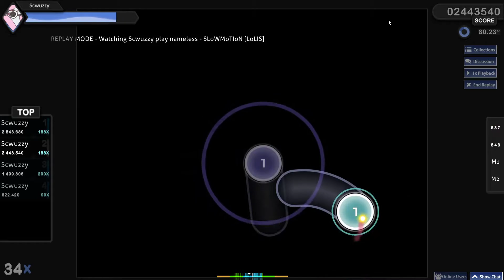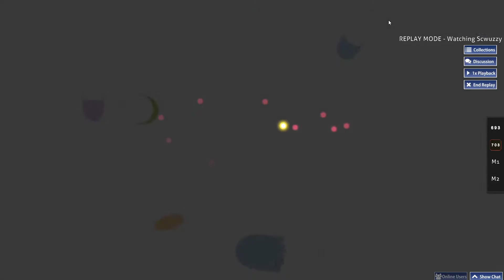Slow Motion - this song is 2 ez. - Osu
After 9 hours of attempts i hope it was worth the wait.